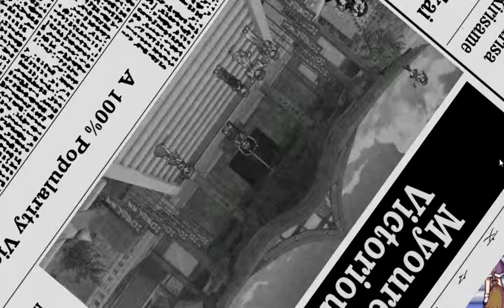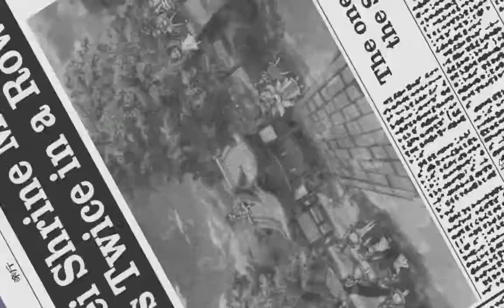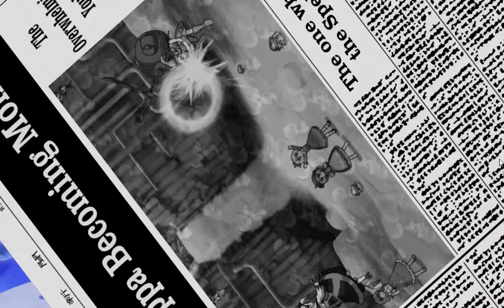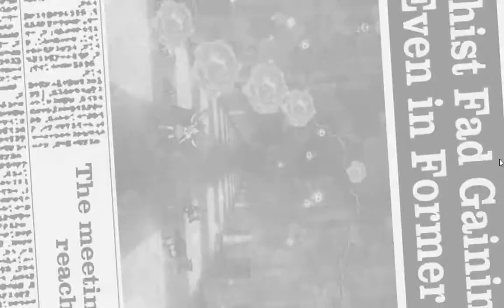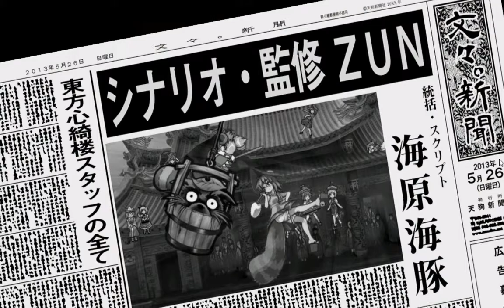Touhou 13.5 Hopeless Masquerade (Normal Difficulty) Ichirin's Story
Welp looks like this is the only episode of this ya getting today since obs just broke the second recording.